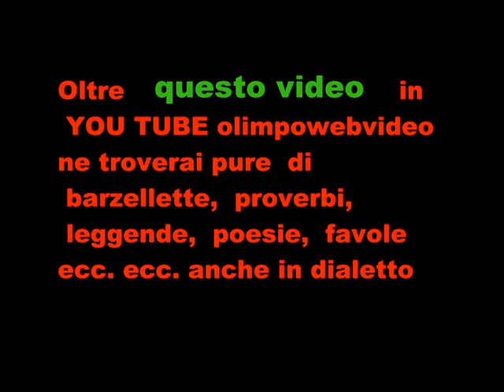CONTROCANTO A ISOLA FOLK DEL 2011 A SUISIO FILE 538 9 ° VIDEO.wmv